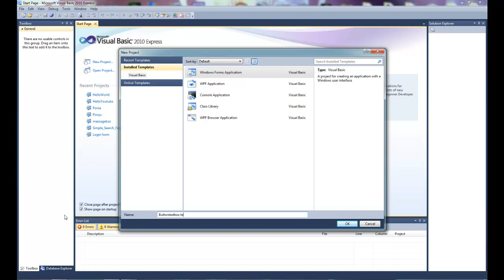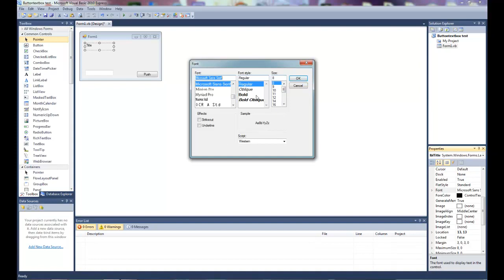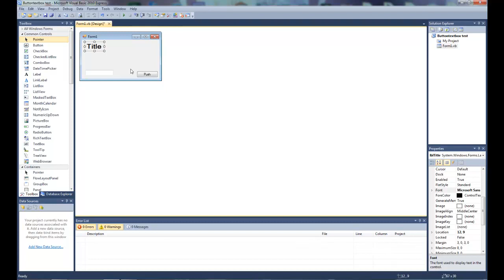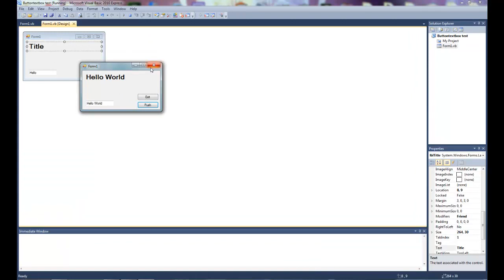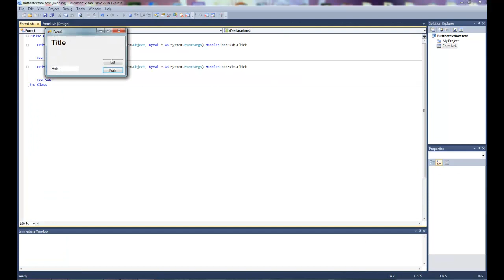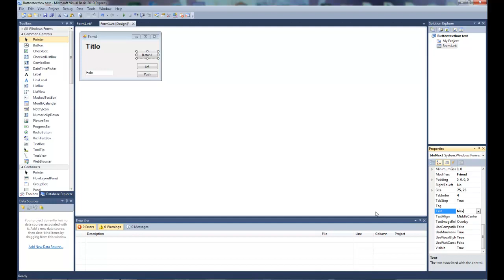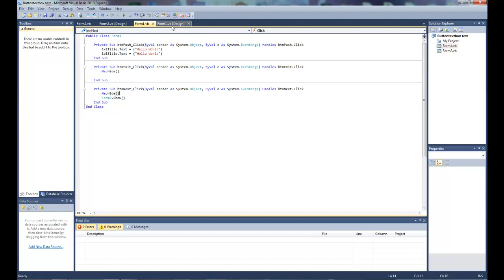Visual Basic 2010 Express Tutorial - 2 - Text boxes labels and exit buttons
Welcome to another VB tutorial hope you find it helpful!